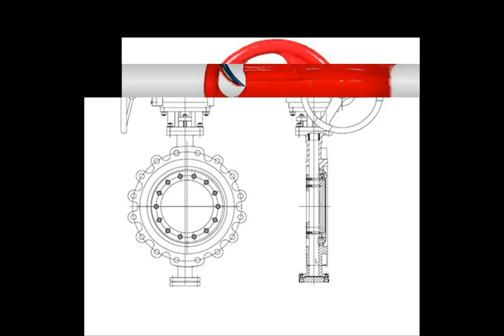gate valve ball valve,pvc ball valve,angle gate valve